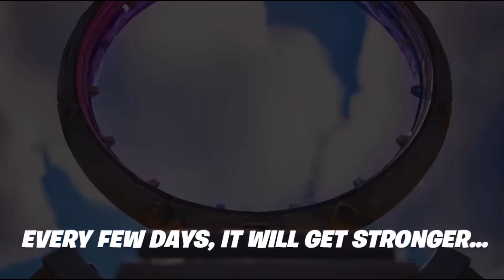Fortnite The Rift Gate Portal Activates Teaser Trailer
Fortnite Chapter 4 Season 1. NEW The Rift Gate Portal Activates Teaser Trailer! In this video, I will be showing that its Fortnite The Rift Gate Portal Activates Teaser Trailer and see Chapter 4 Season 2 Reveals in Fortnite Chapter 4 Season 1. Fortnite The Rift Gate Portal Activates Teaser Trailer. Support a creator code: IanBuecheGaming (EpicPartner). If it doesn’t work it’s alright!